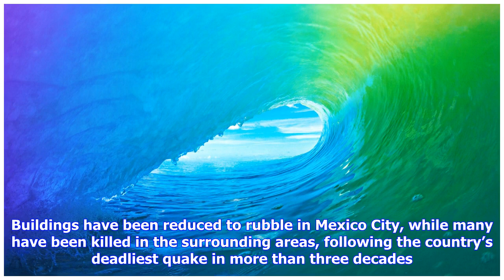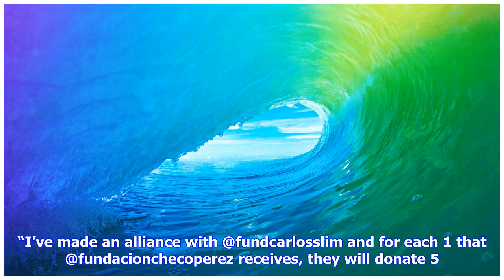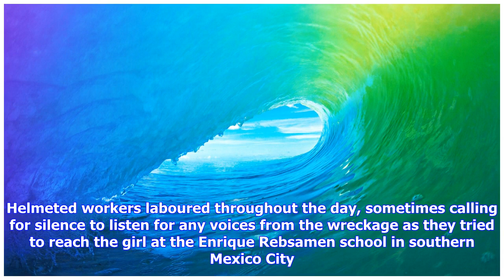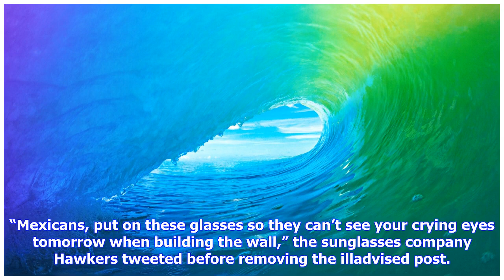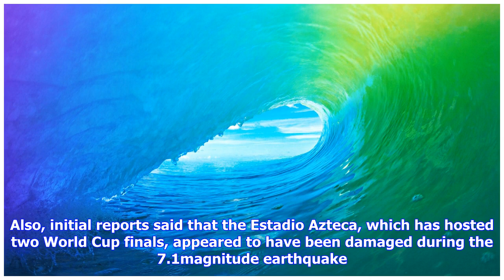Breaking News | Sergio's help for quake victims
Sergio's help for quake victims

London Formula One driver Sergio Perez has donated £125,000 to the victims of Tuesday’s Mexico earth...